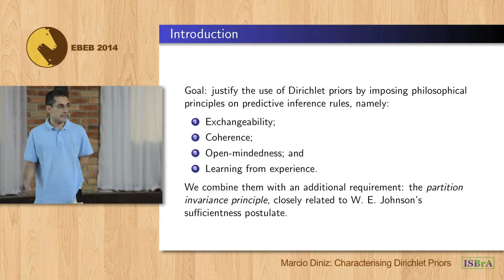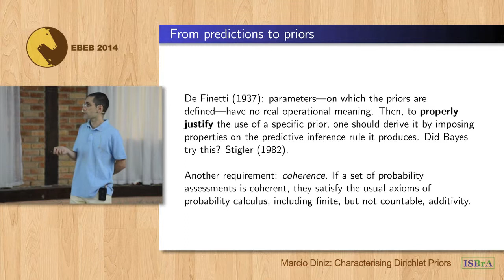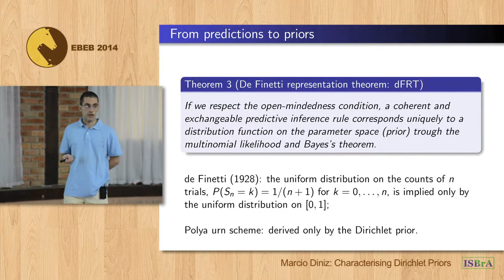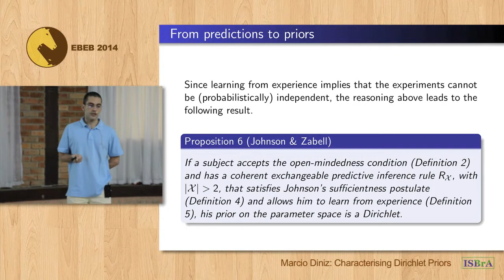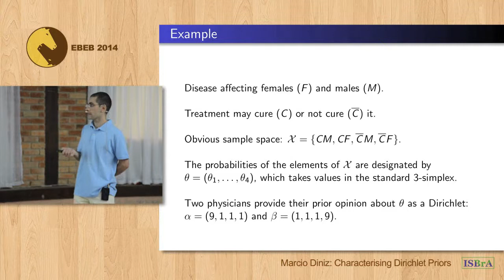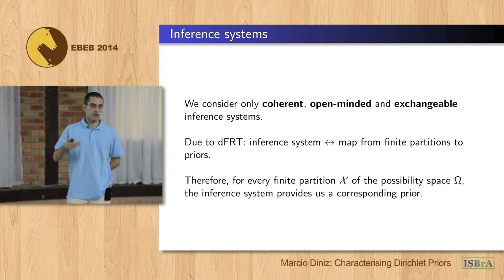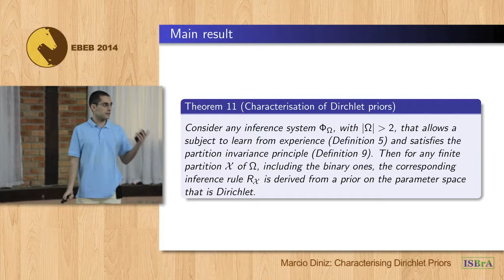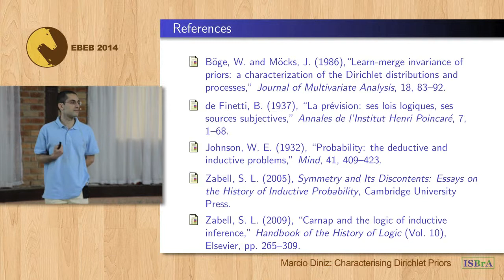Marcio Diniz - Characterising Dirichlet Priors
Talk given at EBEB 2014
12th Brazilian Meeting on Bayesian Statistics
March, 10-14, 2014 - Atibaia - SP - Brazil